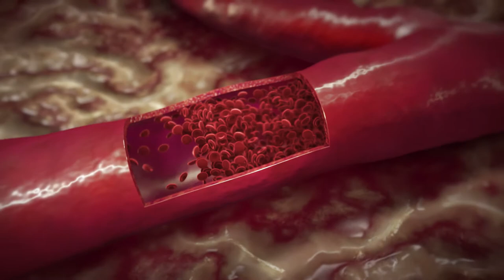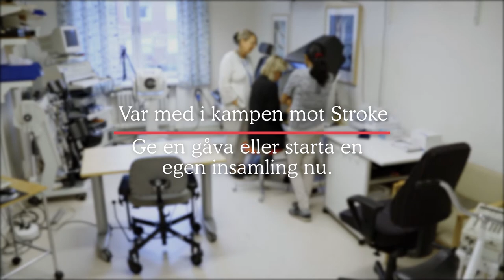Var med i kampen mot Stroke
Varje år drabbas 30 000 personer av stroke i Sverige. Professor Katharina Stibrant Sunnerhagen  vid Göteborgs universitet berättar om sjukdomen och varför det är så viktigt att forskningen får mer resurser.